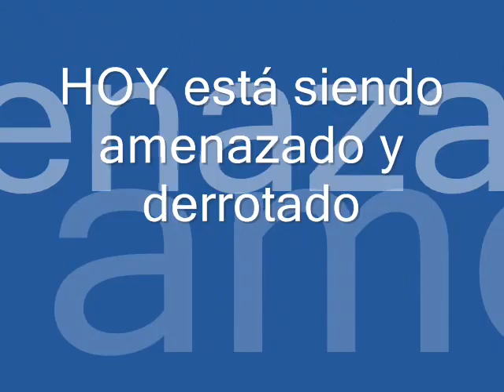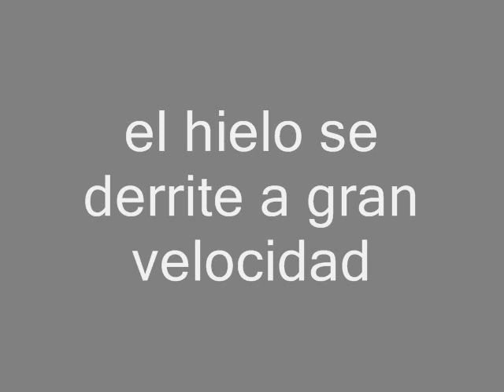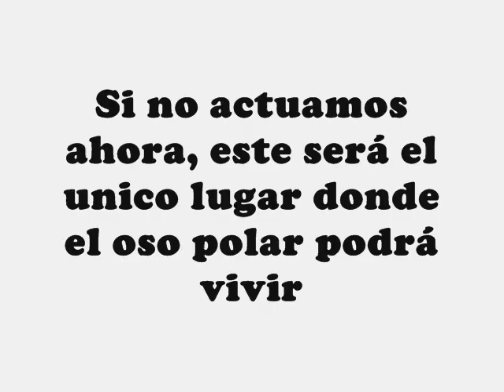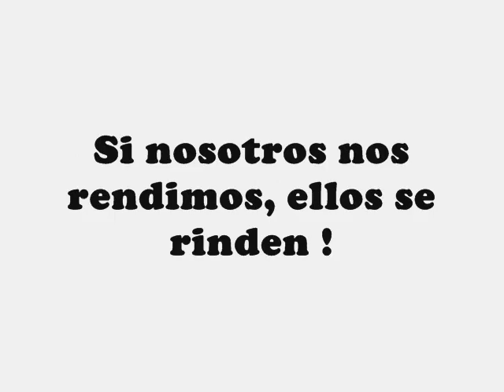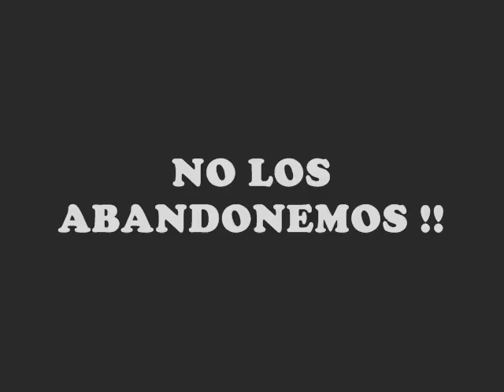Oso polar y el calentamiento global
Trabajo de la u.. pero tema elegido por mi.. Que pena saber lo que esta pasando con los osos polares por causa del calentamiento global, espero que la gente tome conciencia de lo que le estamos provocando al planeta y a estos animales que no tienen la culpa de nada. A la gente que no le interesa mucho el tema simplemente evite pequeñas cosas en la vida cotidiana para asi ayudar a detener esto ! u.u es bueno mantenerse informado !!